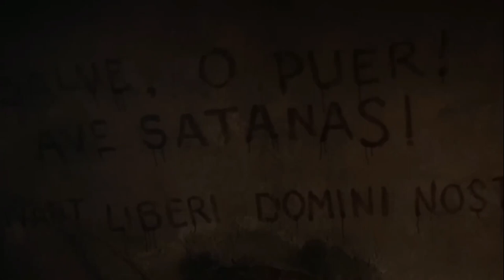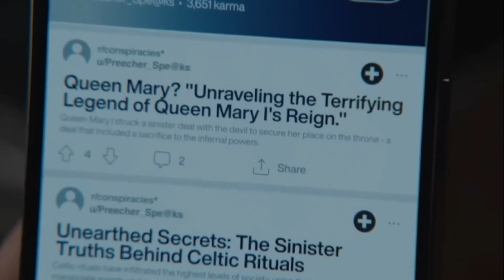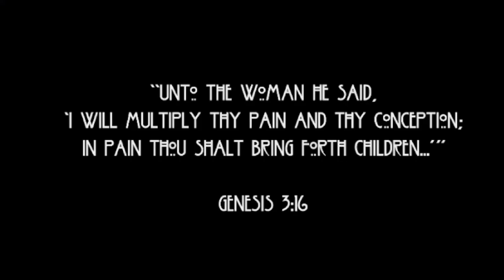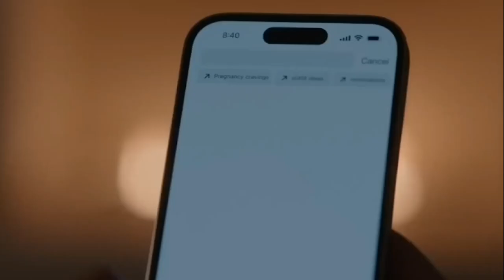АМЕРИКАНСКАЯ ИСТОРИЯ УЖАСОВ ДЕЛИКАТНАЯ СЕЗОН 12 ЭПИЗОД 3 Объяснение концовки